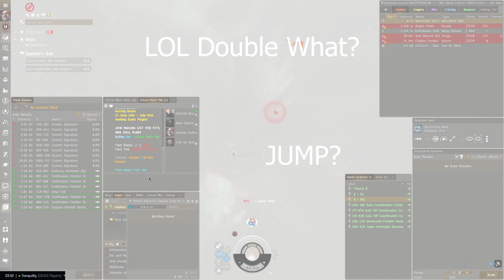Cursed Highsec Hole Engagement || Wormhole PVP || Critical Effect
Just me in my curse, cursing my bad habits.

TimeStamps:
00:00 Round 1
00:00 Round 2
00:00 Round 3

Looking to get into wormholes? Stop by the 'Critical Effect Public' channel in EVE online!

Interested in Wormhole space🌌🚀? Check around the channel for more content!
Enjoyed the video? Leave a like👍 and drop a comment💬!
If interested in EVE online use the official website to make an account
or you could use my friend invite link to get 1M skill points